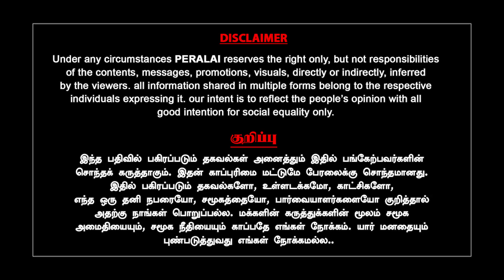பயத்தில் OPS - பதுங்கிய EPS | KC PALANISAMY | EDAPPADI PALANISAMY | O PANNERSELVAM | RAVINDRANATH